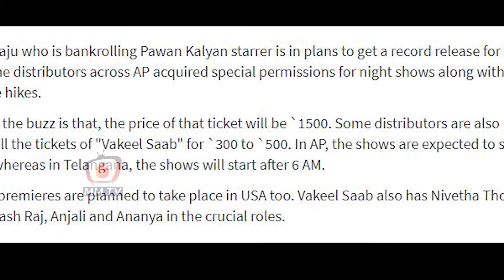|| పవర్ స్టార్ స్టామినాకు పరీక్ష...!! || Vakeel Saab Worldwide Pre-Release Business || 6MMTV ||